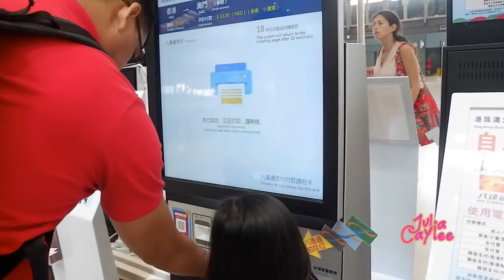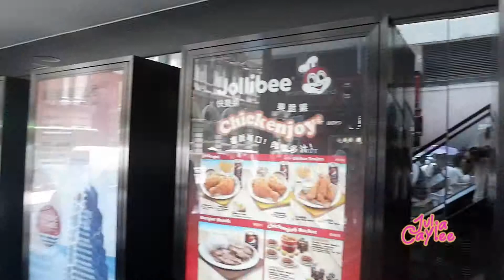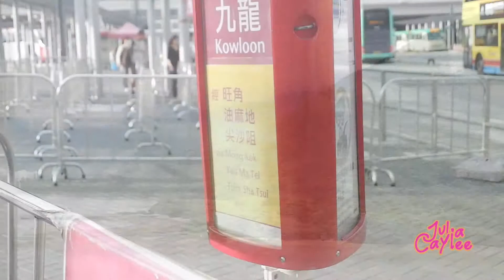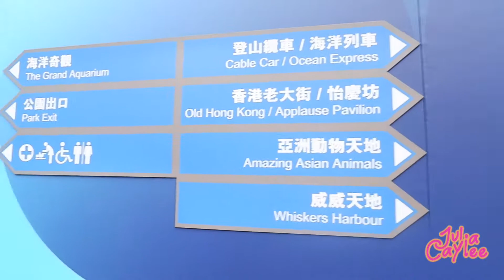Oceanpark + Macau!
Macau
Senado Square
Ruins of St. Paul's
Oceanpark
Sleeping Panda